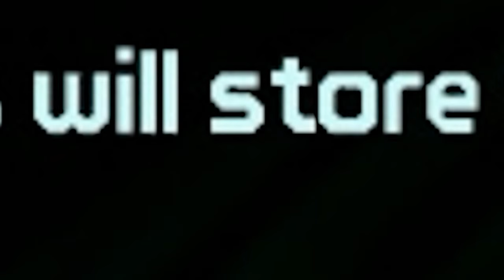Tales From 2 A-HOLES: Escape Plan: Talking To You Now (Episode 4)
Hey everyone, I decided to make this one EXTRA LONG because I wont be uploading that much cuz of university so yeah, I might be uploading about once every month, sorry but I hope you all enjoy! :D

- Don't Wanna Miss A Thing
- Swimming Against Fate (TFTBL Ep 1 OST)
- I'm Back (T.I)
- Sailor Moon Theme
- Walk it out
- Athena Theme (TFTBL Ep 3 OST)
- The First Casualty (TFTBL Ep 4 OST)
- In Memoriam (TFTBL Ep 4 OST)
- Sins Of The Father
- Rhys and Sasha Theme (TFTBL Ep 3 OST)
- How We Do (The Game)
- Look At Me Now (Chris Brown)
-  Born this way (Lady Gaga)
- Majestic (Mark Petrie)
- Still D.R.E (Dr Dre)
- The Good and the Bad and the ugly
- Epic Wild West Music